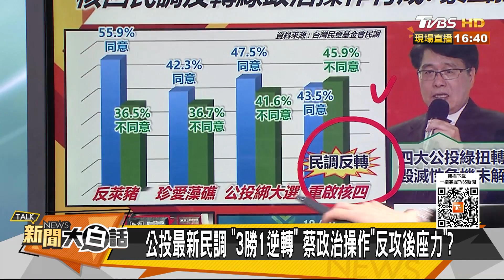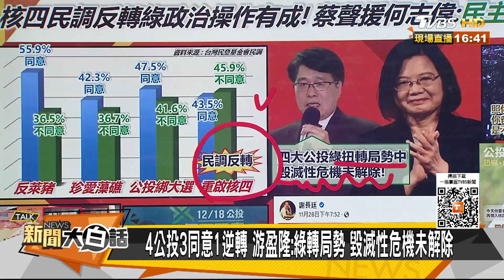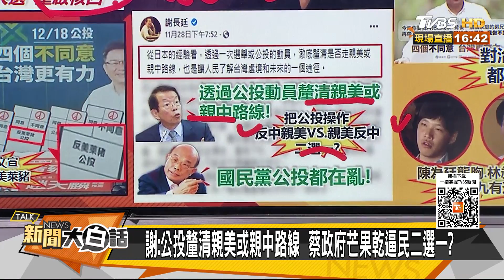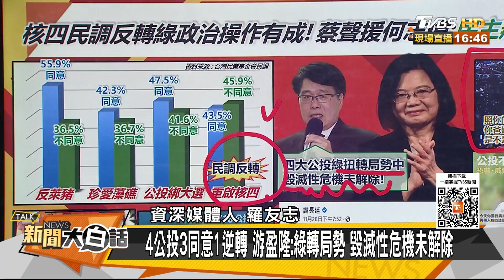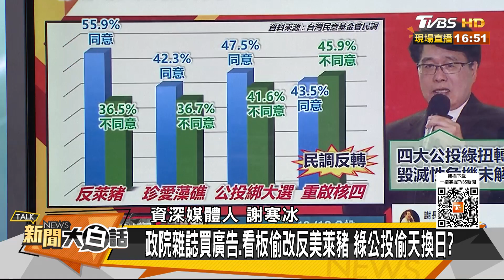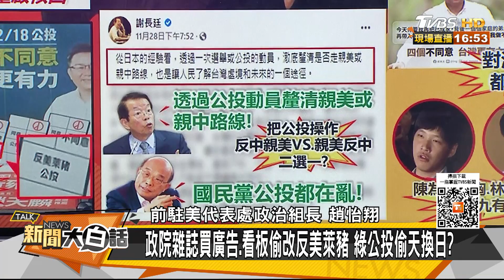公投最新民調「3勝1逆轉」 蔡政治操作「反攻後座力」？ 新聞大白話 20211130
本集來賓：羅友志、謝寒冰、趙怡翔